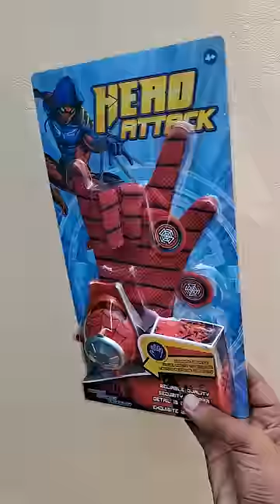Spiderman Gloves with Disc Launcher